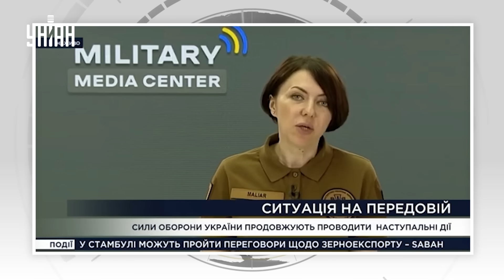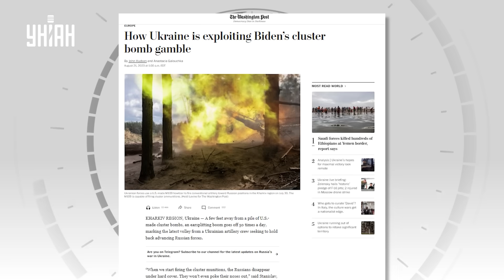Срочно! Орки в ловушке под Бахмутом. Кассетные боеприпасы творят чудеса на фронте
UA - Росіян загнали в капкан під Бахмутом. У свою чергу, удари ЗСУ по тилах можуть призвести до прориву лінії фронту. Про успіхи українських військ, а також про те, як касетні снаряди допомагають їм наступати - дивіться в сюжеті.

RU - Россиян загнали в капкан под Бахмутом. В свою очередь, удары ВСУ по тылам могут привести к прорыву линии фронта. Об успехах украинских войск, а также о том, как кассетные снаряды помогают им наступать - смотрите в сюжете.